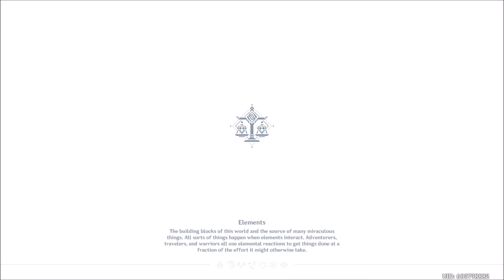Finding Lost Books | ShadowDeathBlade93 plays Genshin Impact (Side Quests) part 6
Time to find the lost books on Genshin Impact's side quests.